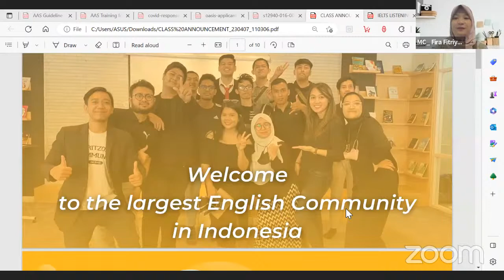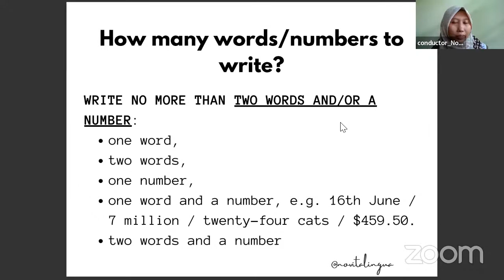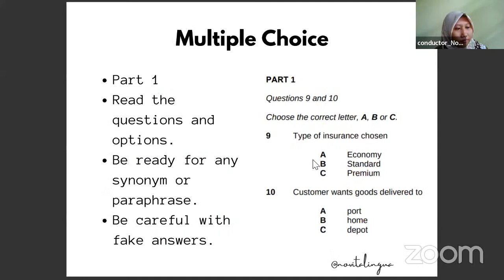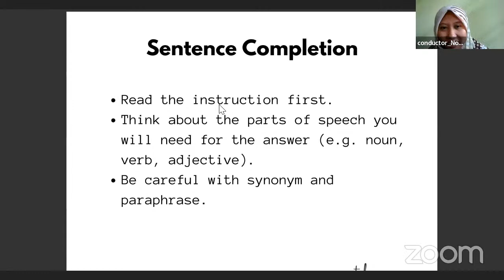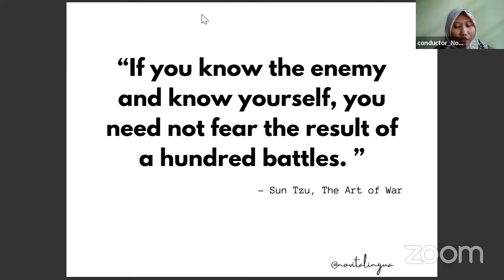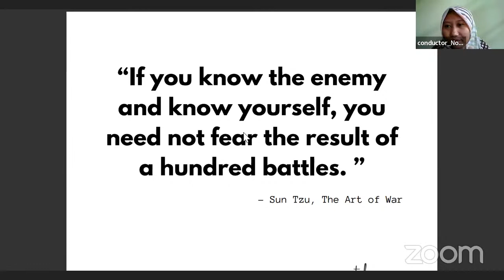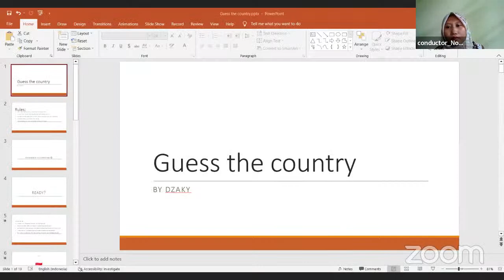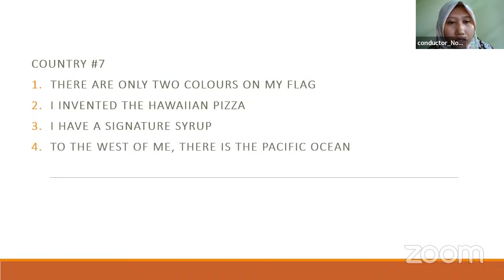BZ Class Live - The Ultimate IELTS Listening Guide to Boost Your Score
Britzone Saturday Class presents:

The Ultimate IELTS Listening Guide to Boost Your Score
By Novita Setiawati | English Teacher

Hi Britzoners!

IELTS Listening test can be tricky as you face the listening section as soon as you start the exam. You might find it challenging to keep up with the pace of the recording and in a different accent, while during the test, you are only allowed to listen to the recording for one opportunity.

It is highly advisable to understand the context of the audio and the information you will get from it before you even begin. This will help you to identify the answers in a better and progressive manner.

Those are few of IELTS Listening tips that our amazing conductor @novitalingua will surely help you to resolve such common mistakes. Let's join the class!

# Only for this Saturday, the class will be held online via Zoom.

The class will be held on :

Date : Saturday, 8th of April 2023
Time : 11.00 a.m -13.00 p.m
Platform : Zoom Cloud Meeting

The seats are limited, go grab yours now.

then sign up on the website or install Britzone application, or you can register through the regular link in our bio.